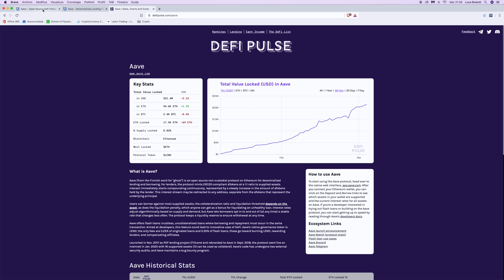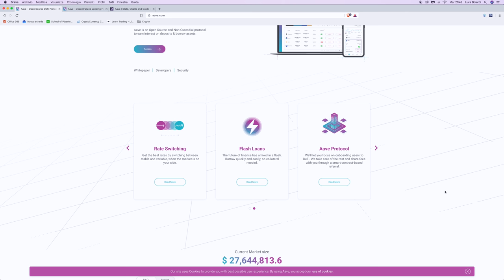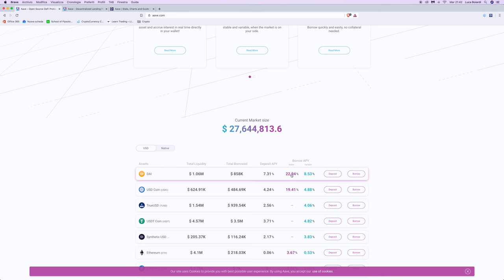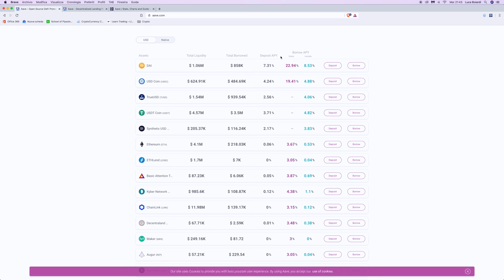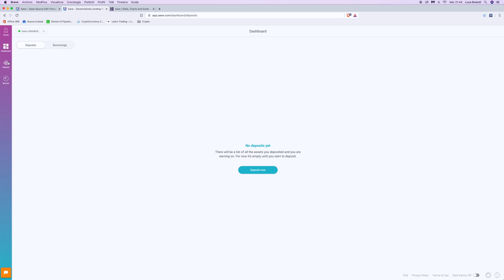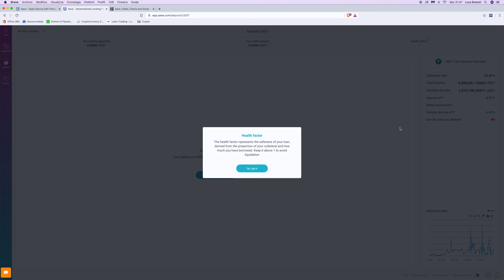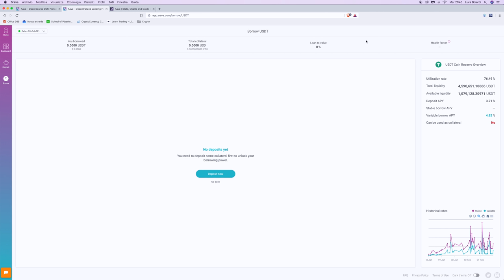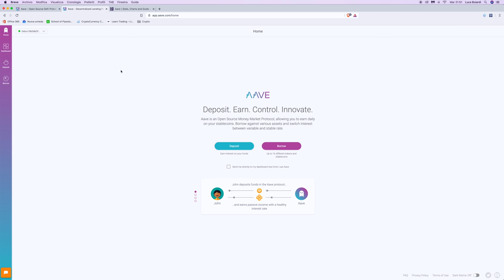AAVE (LEND): Rendita Passiva sulle Crypto con P2P Lending DECENTRALIZZATO (DeFi)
Visto che a tutti piacciono le rendite passive e gli investimenti sicuri, oggi vi presento AAVE (ex EthLEND), una piattaforma DeFi che permette di avere una rendita sulle Crypto superiore al 10% annuo senza rischi.

La DeFi (Finanza Decentralizzata o Decentralized Finance) è ormai sulla bocca di tutti, in quanto si è proposto come use case principale della blockchain Ethereum. In particolare, quelli che hanno maggior successo sono le piattaforme di credito/debito.

Si tratta di smart contract che permettono l'esecuzione di prestiti peer to peer, dove il borrower (colui che apre il prestito) paga l'interesse al lender (chi concede il prestito) senza intermediari e quindi senza rischio legato a terze parti.

AAVE (LEND) presenta alcune particolarità molto interessanti, che la rendono superiore per molti versi alle concorrenti. Per esempio:
- Possibilità di scegliere tra tasso fisso e variabile (rate switching) nell'aprire un prestito
- Possibilità di ricevere la rendita passiva direttamente sul proprio address Ethereum
- Liquidità in costante crescita
- Possibilità di aprire Flash Loans

Tratteremo questi punti in maniera approfondita in questo video!